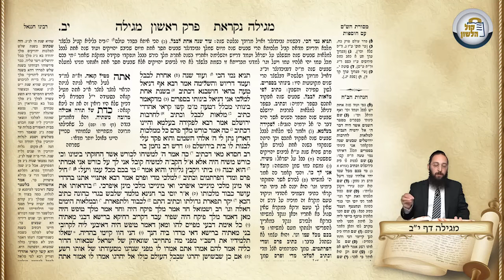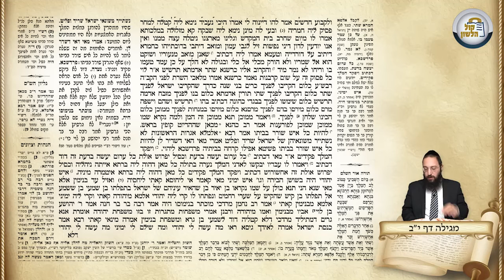דף היומי - מסכת מגילה דף יב - הרב פנחס יוסף אקרב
שיעור גמרא מבואר היטב עם צילום הדף!